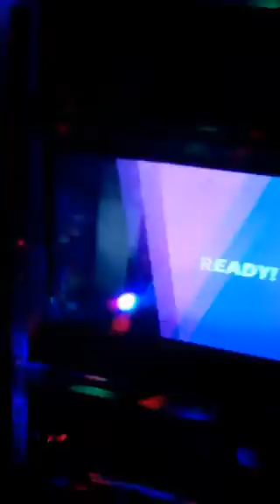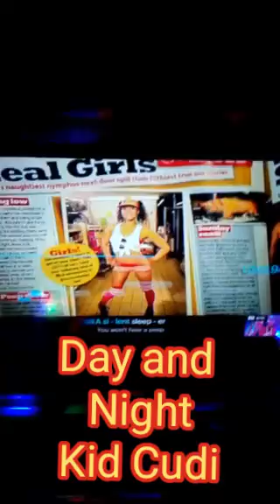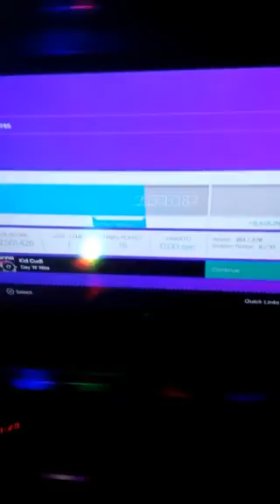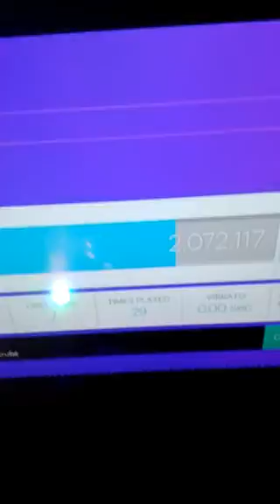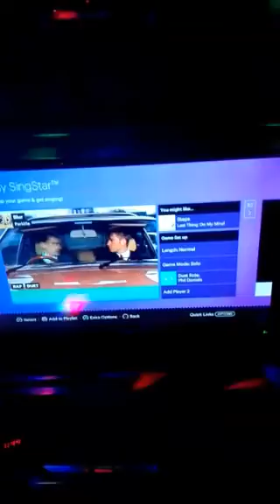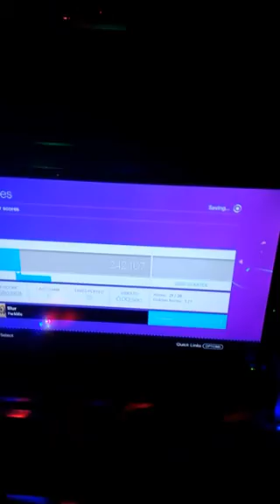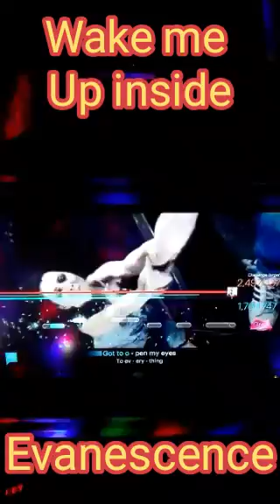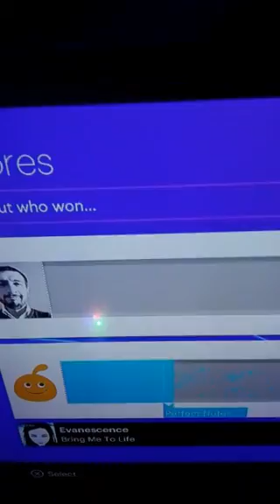Singstar Ultimate Party, Christmas Rapper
If R & B means Ribbon & Bows, we got you. Another yuletide seasons greeting.
Remixed TLC no scrub to no thots, staying in tune. Hitting random rolls for R & B.

Bonus round, rematch challenge
LOL :-)